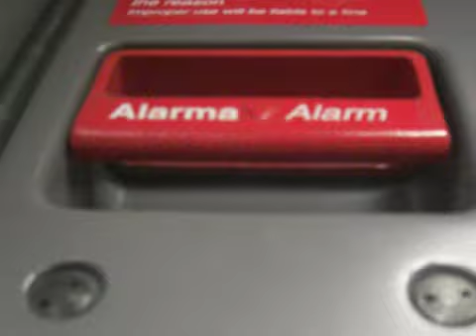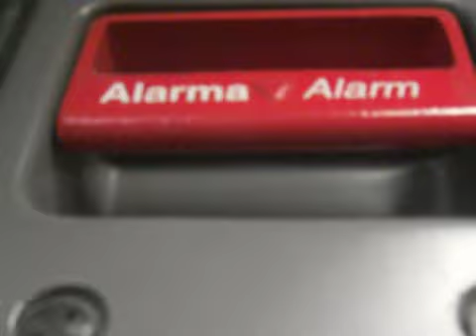crazy emergency alarm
ring alarm train Notice that dances well and moves with train movement
drive train of 112.19 ferrocarils of Catalonia F